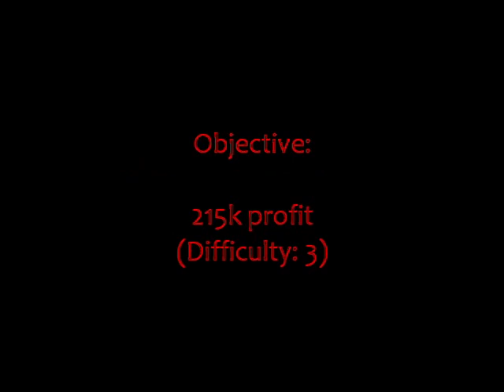Carmageddon gameplay - Slaughter city (25/36)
Gameplay video of race #25 in Carmageddon 1: making a profit of 215 000 credits before finishing the race.

Vehicle: Towmeister
Difficulty: Hardest
Gravity: 160%